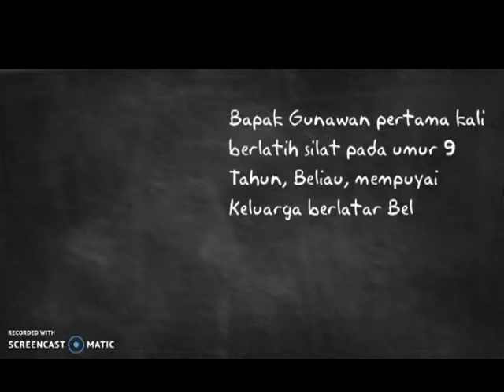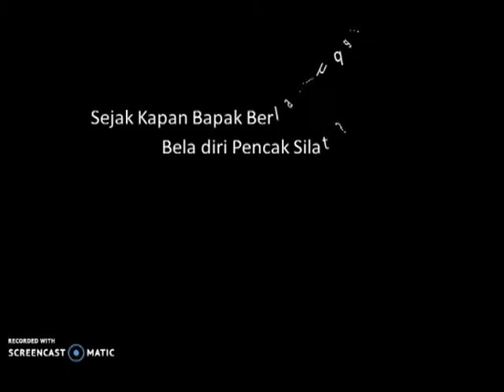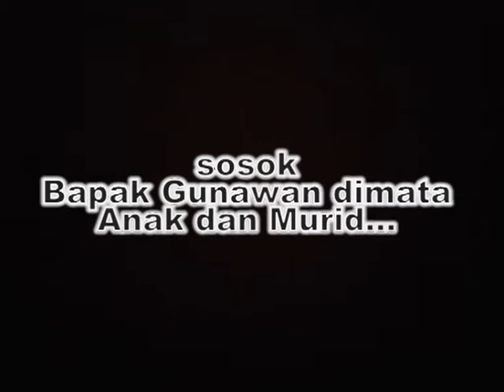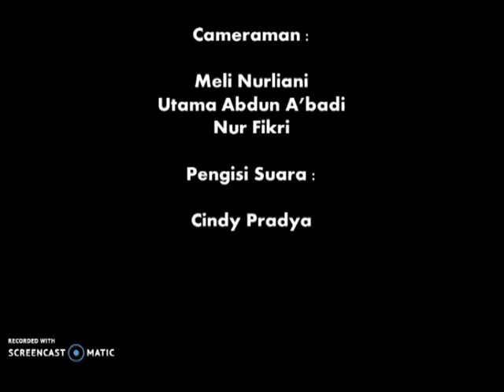Contoh Vlog Biografi Tokoh Inspiratif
Dibuat oleh Siswa SMA Negeri 1 Nagrak